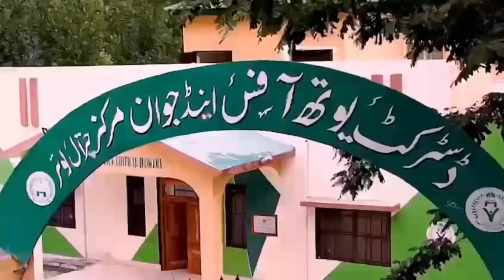Youth Office Chitral |Beauty of Chitral| Jawan Markaz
District Youth office Chitral Lower is one of the best Youth office and jawan markaz in the province KPK.